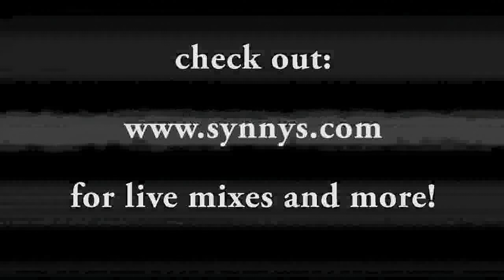SynnyS - Rude Awakening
A great atmospheric offbeat techno track by SynnyS
soon to be released on label TBA.